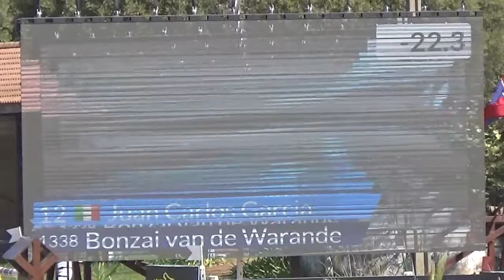Infinity BONZAI - September 2017 - RK Class @ VILAMOURA